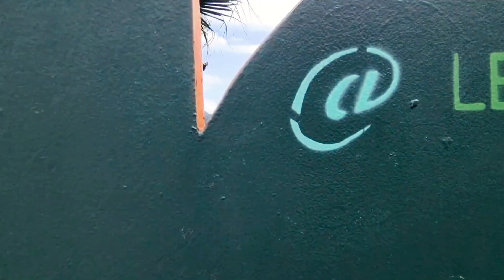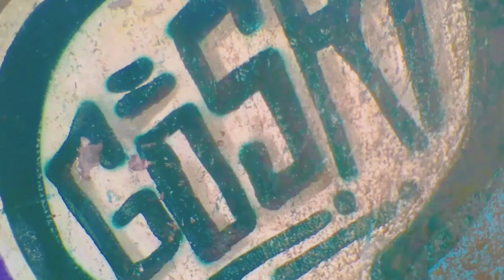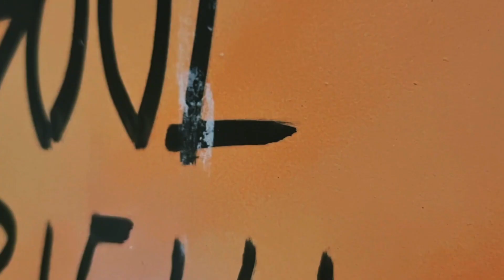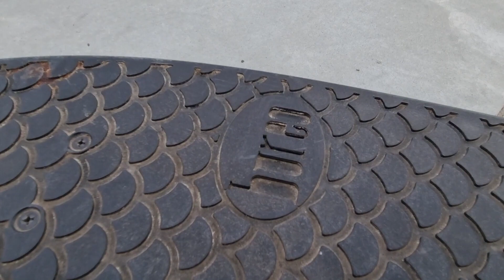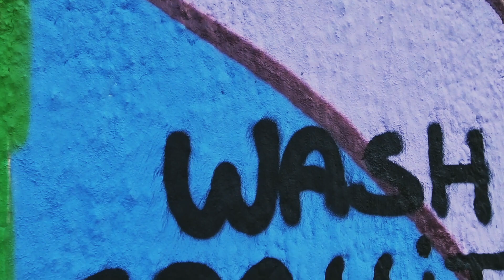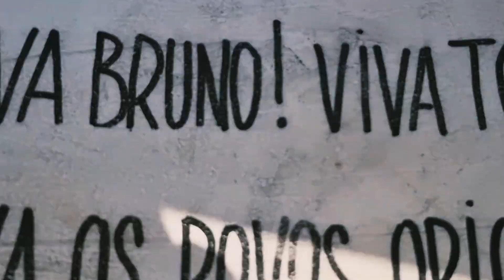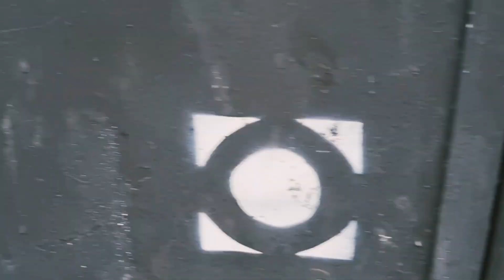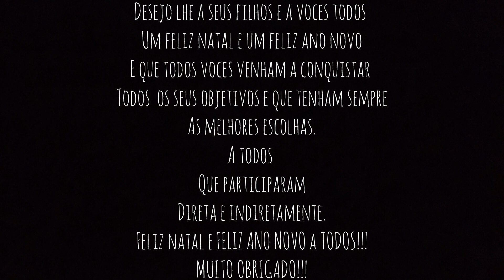109 SkaTeLoVer's 3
Houve um dia em que pela última vez você e seus amigos de infancia sairam para brincar na rua e voltaram para suas casas sem que nenhum de vocês soubessem que seria a ultima vez.
(Pedro Verazto)
                            (SkTLoVe WooD).
muito obrigado a todos voces que participaram de mais um (TALVEZ O ULTIMO) episodio de sktlove wood.

                agradecimentos.

 a prefeitura municipal de santos
a todos os atletas
a todos os grafiteiros
a todos os turistas
e especialmente para VOCE QUE ESTA ASSISTINDO AGORA.
MUITO OBRIGADO .